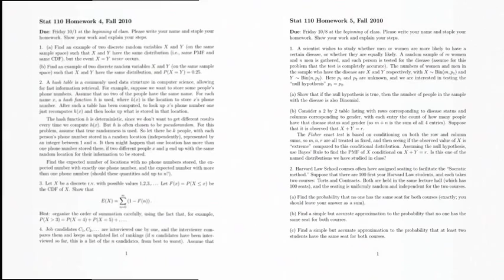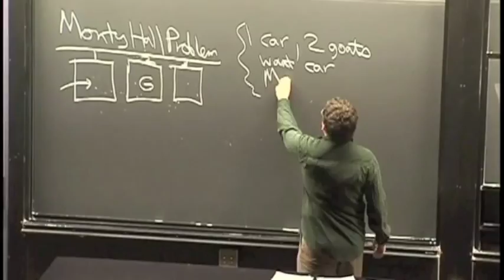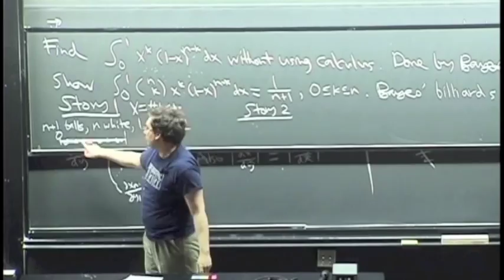Stat 110 Harvard - Let's Get Started (Statistics Song)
music video for the theme song by Stephen Kent for Stat 110: Probability, taught by Joe Blitzstein at Harvard. Course videos are on youtube at